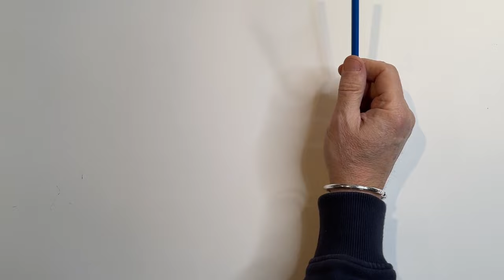How to find ARTISTIC INSPIRATION in 5 EASY STEPS !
Are you struggling to come up with CREATIVE ideas that are INSPIRATIONAL?
In this video, professional stained glass artist Derek Hunt shows you how to find artistic inspiration and creative ideas for your next stained glass project in this  FUN & EASY  step by step guide.

If you'd like to support the channel with a one off donation, or become a member to really give the channel a caffeine boost, you can use the 'Buy Me A Coffee' link below

0:00 Intro
0:37 White Paper Syndrome!
0:58  # STEP 1  - Clarify you Brief
1:58  # STEP 2 - Give yourself Time & Space
2:36  # STEP 3 - Feed yourself IDEAS!
4:29  # STEP 4 - Action comes BEFORE Motivation!
5:44  # STEP 5 - Stick to the Deadline
6:26 Call to action

Book in person courses at my studio on glass painting and stained glass making by following this